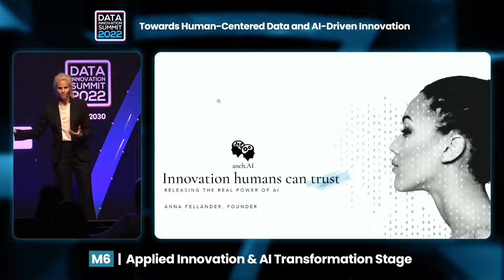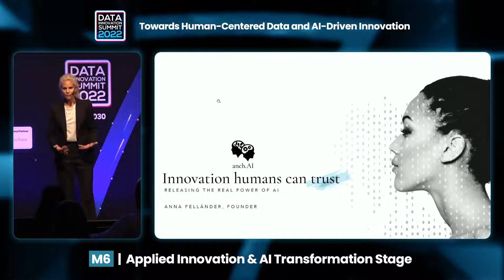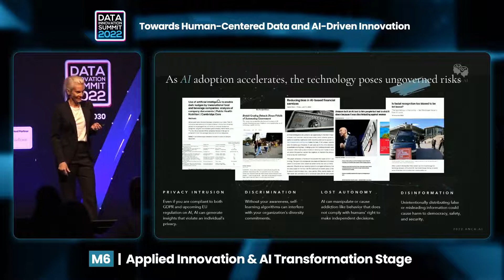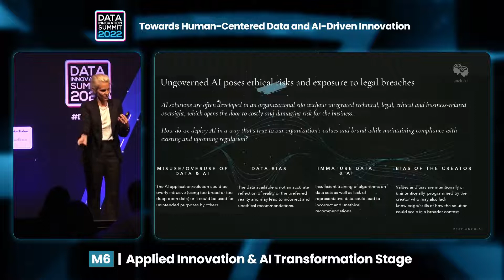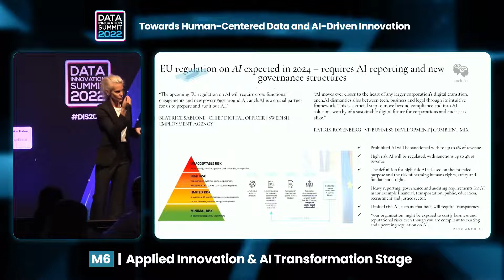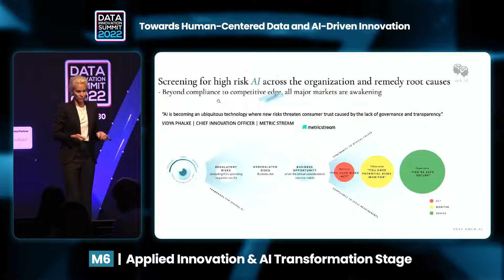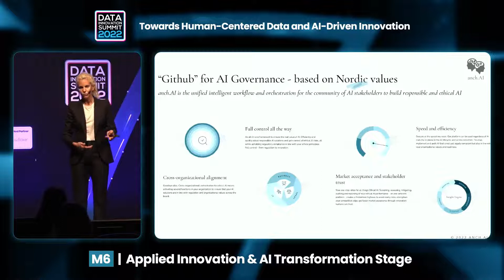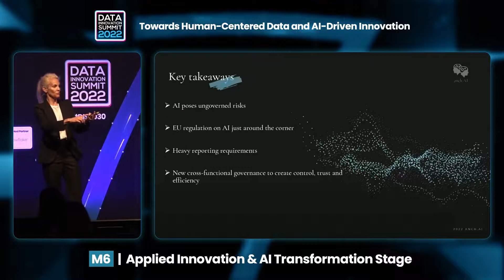Data Innovation Summit 2022- Anna speaking about Responsible AI